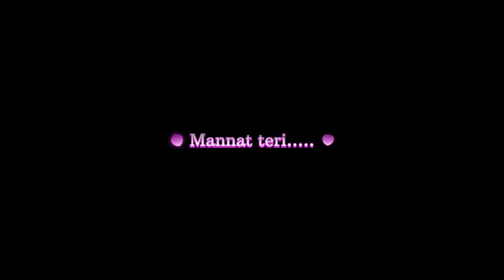Meri duwaon mein hain mannat Teri 🥀🎵 || Black Screen Lyrics || WhatsApp status || Sr Creativity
sachinrajput5837
The noob 13
All in one
Sachin Rajput
Hashtag 👇👇
new status
Status video
Status video for Whatsapp
Instagram status
Status song
Sad status
Whatsapp dp
Love status
Old status
New status
Love songs
Sad songs
Romance status
Romantic status
Instagram story
Whatsapp old videos
Emotional status
Darshan Raval
Arjit Singh